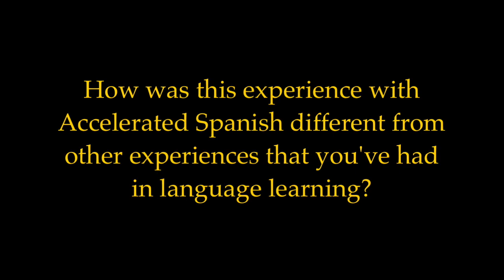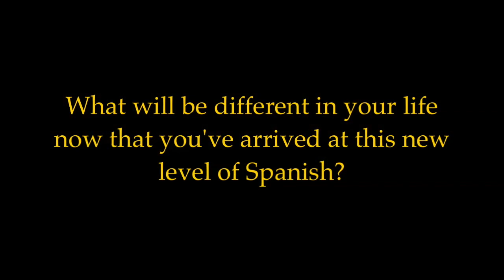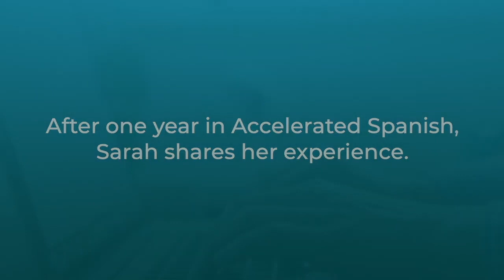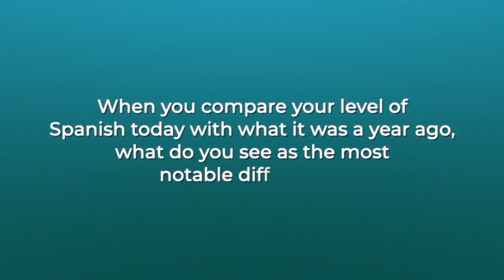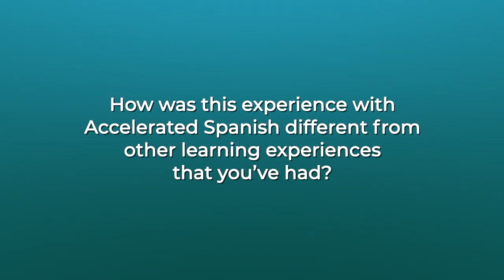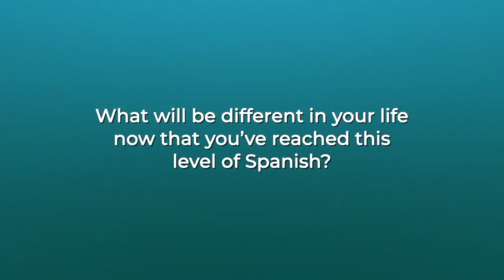Why Spanish Coaching?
Why would you get Spanish coaching instead of hiring a cheap tutor?